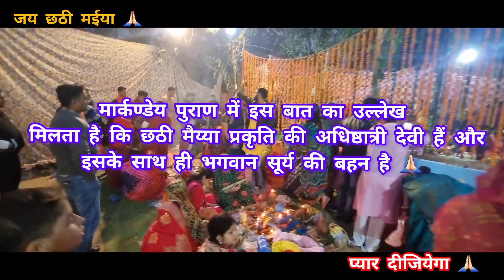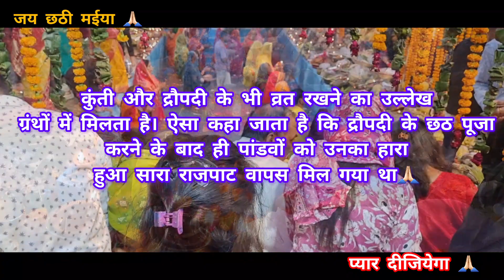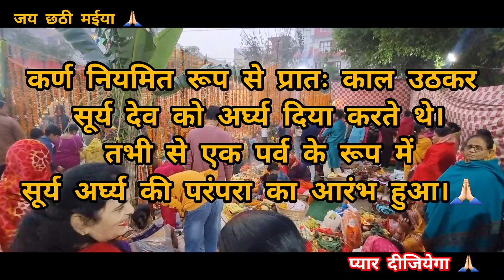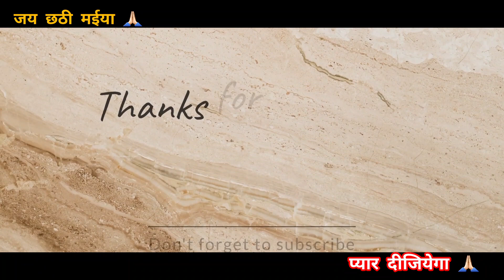छठ पूजा के दिन सुनते हैं छठी मइया की यह कथा, पूरी होती हैं मनोकामनाएं chhath puja katha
हिन्दू पंचांग के अनुसार कार्तिक मास के शुक्ल पक्ष के चतुर्थी से सप्तमी तिथि तक छठ महाव्रत मनाया जाता है। इसमें भगवान सूर्यदेव की पूजा होती छठ व्रत खासतौर पर पुत्र प्राप्ति के लिए किया जाता है।
छठ पर छठी मैया के जयकारे के साथ आराधना की जाती है। बिहार, झारखंड, उत्तर प्रदेश राज्यों में यह प्रमुख तौर पर मनाया जाता है...
chhath puja full information
छठ व्रत कथा
दिवाली के 6 दिन बाद छठ मनाया जाता है। छठ के महाव्रत को करना अत्यंत पुण्यदायक है। छठ व्रत सबसे महत्त्वपूर्ण रात्रि कार्तिक शुक्ल षष्ठी तिथि को होता है। सूर्योपासना का यह महापर्व चार दिनों तक मनाया जाता है। छठ पर्व के लिए कई कथाएं प्रचलित हैं, किन्तु पौराणिक शास्त्रों में इसे देवी द्रोपदी से जौड़कर देखा जाता है।

मान्यता है कि जब पांडव जुए में अपना सारा राजपाट हार गए, तब द्रौपदी ने छठ का व्रत रखा था। द्रोपदी के व्रत के फल से पांडवों को अपना राजपाट वापस मिल गया था। इसी तरह छठ का व्रत करने से लोगों के घरों में समृद्धि और सुख आता है। छठ मुख्य रूप से बिहार, झारखंड, उत्तरप्रदेश सहित कई क्षेत्रों में छठ का महत्व है।

छठ पूजा या सूर्य षष्ठी या छठ व्रत में सूर्य भगवान की पूजा होती है और धरती पर लोगों के सुखी जीवन के लिए सूर्य देव के प्रति आभार व्यक्त किया जाता है। सूर्य देव को ऊर्जा और जीवन शक्ति का देवता माना जाता है। इसलिए छठ पर्व पर समृद्धि के लिए पूजा की जाती है।

 सूर्य की पूजा से विभिन्न बीमारियों का इलाज संभव है। सूर्य पूजा के साथ स्नान किया जाता है। इससे कुष्ठ रोग जैसी गंभीर रोग भी दूर हो जाते हैं। छठ पर्व परिवार के सदस्यों और मित्रों की लंबी उम्र और समृद्धि के लिए भी मनाया जाता है।

* एक पौराणिक लोककथा के अनुसार लंका विजय के बाद राम राज्य की स्थापना के दिन कार्तिक शुक्ल षष्ठी को भगवान राम और माता सीता ने उपवास किया और सूर्यदेव की आराधना की। सप्तमी को सूर्योदय के समय पुनः अनुष्ठान कर सूर्यदेव से आशीर्वाद प्राप्त किया था।

* एक अन्य मान्यता के अनुसार छठ पर्व की शुरुआत महाभारत काल में हुई थी। सबसे पहले सूर्य पुत्र कर्ण ने सूर्य देव की पूजा शुरू की। कर्ण भगवान सूर्य का परम भक्त था। वह प्रतिदिन घंटों कमर तक पानी में खड़े होकर सूर्य को अर्घ्य देता था। सूर्य की कृपा से ही वह महान योद्धा बना था। आज भी छठ में अर्घ्य दान की यही पद्धति प्रचलित है।

Hindu Panchang ke anusar Kartik mas ke Shukl Paksh ke Chaturthi se Saptami tithi tak Chhath Mahavrat manaya jata hai. Ismein Bhagwan Suryadev ki puja hoti Chhath vrat khas taur par putr prapti ke liye kiya jata hai. Chhath par Chhathi Maiya ke jayakare ke sath aradhana ki jati hai. Bihar, Jharkhand, Uttar Pradesh rajyo mein yah pramukh taur par manaya jata hai...

Chhath vrat katha Diwali ke 6 din baad manaya jata hai. Chhath ke mahavrat ko karna atyant punyadayak hai. Chhath vrat sabse mahatvapurna ratri Kartik Shukl Shashthi tithi ko hota hai. Suryopasana ka yah mahaparva char dino tak manaya jata hai. Chhath parv ke liye kai kathayein prachlit hain, lekin pauranik shastron mein ise Devi Dropadi se jodkar dekha jata hai.

Maanyata hai ki jab Pandav jue mein apna saara rajpat haar gaye, tab Draupadi ne Chhath ka vrat rakha tha. Dropadi ke vrat ke phal se Pandavon ko apna rajpat vaapas mila tha. Isi tarah Chhath ka vrat karne se logon ke ghar mein samriddhi aur sukh aata hai. Chhath mukhya roop se Bihar, Jharkhand, Uttar Pradesh sahit kai kshetron mein mahatva hai.

Chhath puja ya Surya Shashthi ya Chhath vrat mein Surya Bhagwan ki puja hoti hai aur dharti par logon ke sukhi jeevan ke liye Surya Dev ke prati aabhaar vyakt kiya jata hai. Surya Dev ko urja aur jeevan shakti ka devta mana jata hai. Isliye Chhath parv par samriddhi ke liye puja hoti hai.

Surya ki puja se vibhinn bimariyon ka ilaj sambhav hai. Surya puja ke saath snan kiya jata hai. Isse kushth roga jaise gambhir roga bhi door ho jate hain. Chhath parv parivar ke sadasyon aur mitron ki lambi umr aur samriddhi ke liye bhi manaya jata hai.

Ek pauranik lokkatha ke anusar Lanka vijay ke baad Ram Rajya ki sthapana ke din Kartik Shukl Shashthi ko Bhagwan Ram aur Mata Sita ne upvaas kiya aur Suryadev ki aaradhana ki. Saptami ko Suryoday ke samay punah anushtaan kar Suryadev se aashirvad prapt kiya tha.

Ek anya manyata ke anusar Chhath parva ki shuruaat Mahabharat kal mein hui thi. Sabse pehle Surya putra Karna ne Suryadev ki puja shuru ki. Karna Bhagwan Surya ka param bhakt tha. Vah pratidin ghanton kamar tak paani mein khade hokar Surya ko arghya deta tha. Surya ki kripa se hi vah mahan yoddha bana tha. Aaj bhi Chhath mein arghya dan ki yahi paddhati prachlit hai.

Kuch kathao mein Pandavon ki patni Draupadi dwara bhi Surya ki puja karne ka ullekh hai. Ve apne parijanon ke uttam swasthya aur lambi umr ke liye niyamit Surya puja karti thi.